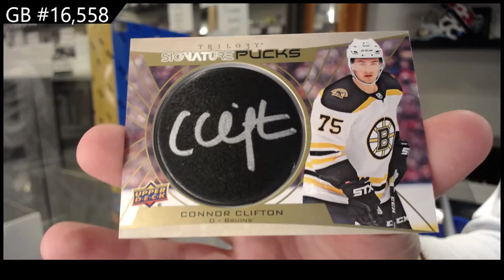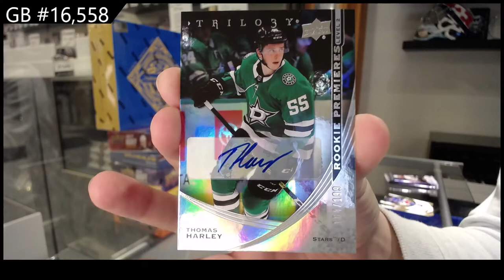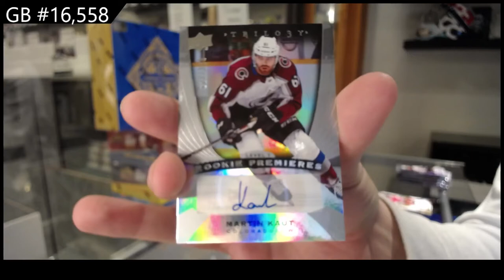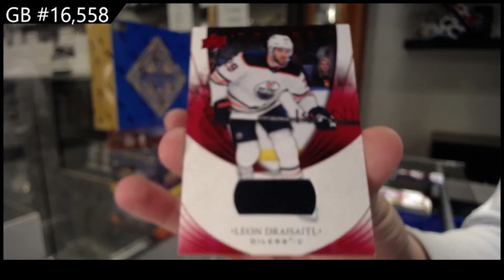20-21 Upper Deck Trilogy Hockey 3 Box Break - C&C GB #16,558